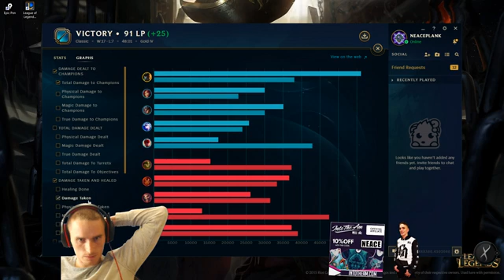Gangplank vs Fed Riven (Full Game)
Pick Thunderlords, build damage, win game.

Production: notspencer